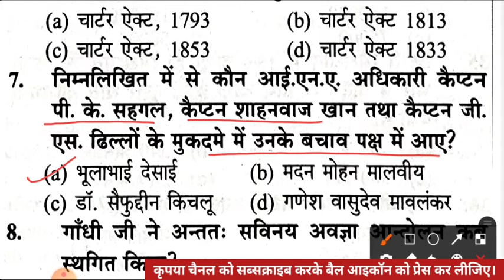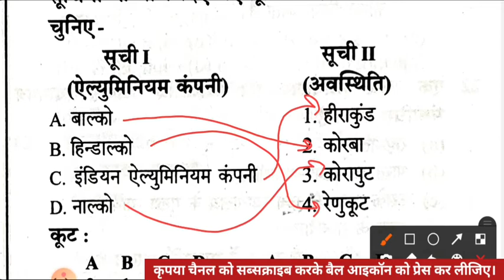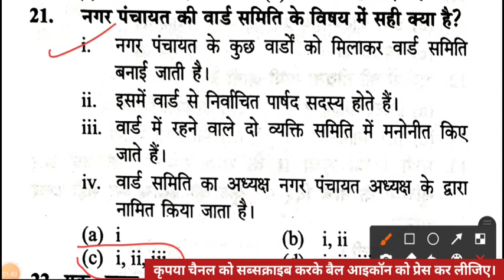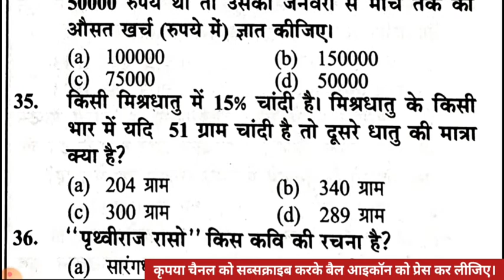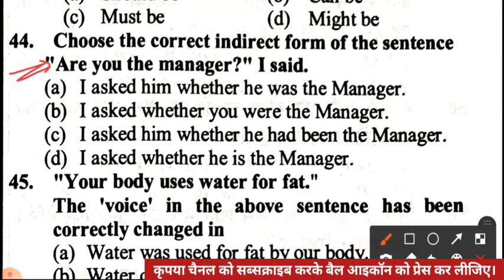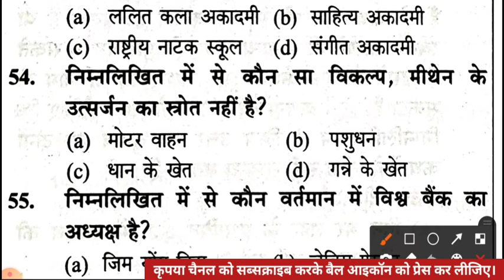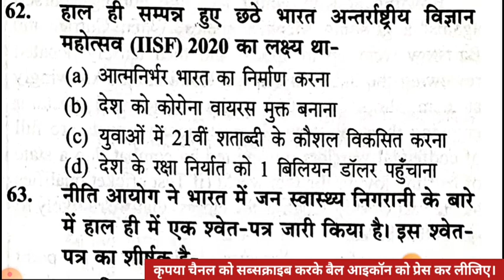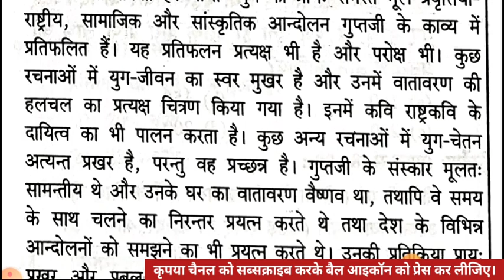प्रैक्टिस सेट-14 upsssc pet 2021 || Pet Practice paper || Pet Model Paper, Pet MockTest 2021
pet mock test 2021
pet practice paper

upsssc Pet Practice paper
upsssc pet model exam paper
upsssc pet exam
MODEL PAPER
MOCK TEST
PRACTICE SET
सामान्य ज्ञान
हिंदी
अंग्रेजी
करंट अफेयर

एक वीडियो लेक्चर में UPSSSC PET 2021 का प्रैक्टिस सेट/मॉडल पेपर/मॉक टेस्ट सॉल्व कराया गया है। आपकी परीक्षा तिथि नजदीक है इसलिए प्रैक्टिस सेट लगाना बहुत ज्यादा आवश्यक है। आपकी परीक्षा में आने वाले 100 प्रश्नों को चार भागों में विभाजित किया गया है जिससे आपको प्रश्नों को हल करने में सुविधा होगी।
तो आप सभी लोग तैयार हो जाइए प्रैक्टिस सेट लगाने के लिए और देखिए किसमें कितना है दम.

prakash sir
upsssc pet exam paper 2021-22
Upsssc Pet full test paper
upsssc pet modal paper solved
pet practice set
pet full test
upsssc pet exam date 20 august 2021 expected paper|upsssc pet paper 2021 pet paper UPSSSC PET EXAM PAPER 20 AUGUST 2021
UPSSSC PET EXPECTED QUESTION PAPER 20 AUGUST 2021
HOW TO CRACK PET EXAM
upsssc pet mock test
upsssc pet mock live
pet Practice Paper

breaking news
लेटेस्ट न्यूज़
यूपीएसएसएससी  पीईटी लेटेस्ट न्यूज़
एग्जाम डेट
परीक्षा तिथि
महत्वपूर्ण सूचना
परीक्षा तिथि के बारे में अति महत्वपूर्ण सूचना

उत्तर प्रदेश अधीनस्थ सेवा चयन आयोग प्रारंभिक परीक्षा
यूपीएसएसएससी  पीईटी एग्जाम डेट
upsssc pet 2021
यूपीएसएसएससी  पीईटी परीक्षा तिथि
upsssc pet परीक्षा तिथि
योगी आदित्यनाथ
उत्तर प्रदेश सरकार
न्यू गवर्नमेंट जॉब
pet
यूपी गवर्नमेंट
upsssc pet प्रारंभिक वार्ता परीक्षा
यूपीएसएसएससी  पीईटी परीक्षा कब होगी
यूपीएसएसएससी  पीईटी एग्जाम डेट आ गई है

upsssc
Uttar Pradesh subordinate service selection commission
pet
Preliminary Eligibility Test
pet online class
upsssc pet practice set with answer  pdf
upsssc mock test in hindi
upsssc pet practice set Question in hindi
upsssc pet model paper
upsssc pet model paper in hindi

उत्तर प्रदेश अधीनस्थ सेवा चयन आयोग भर्ती